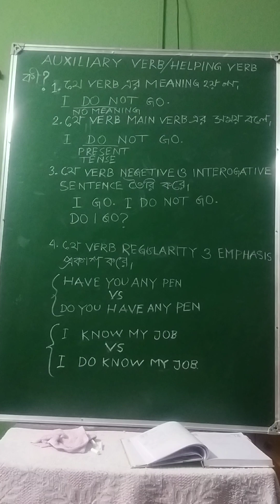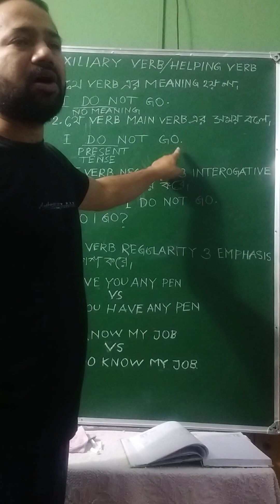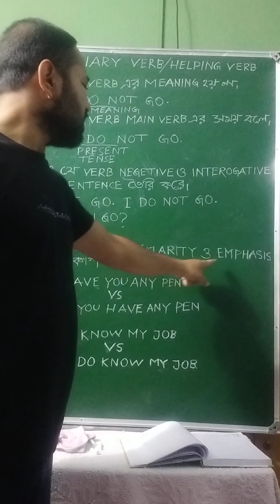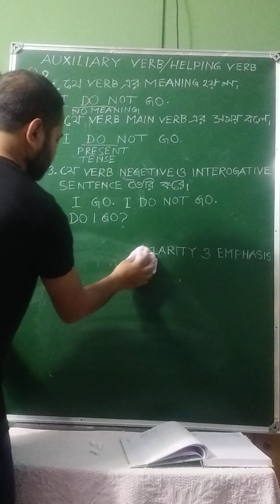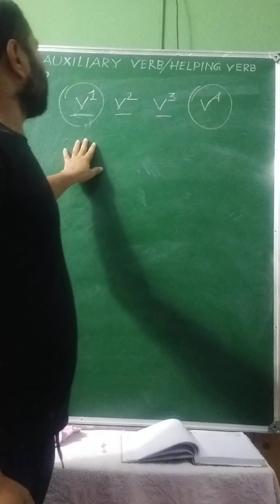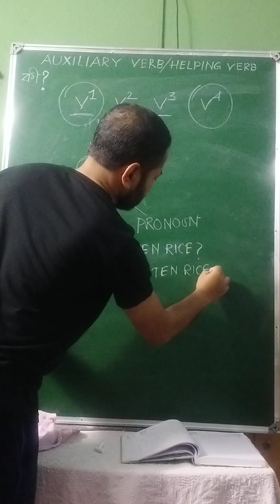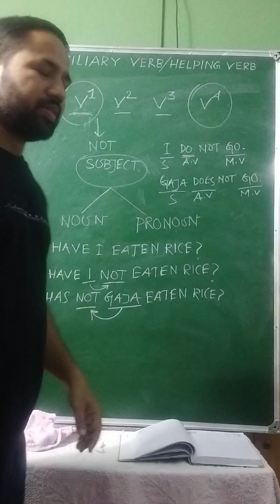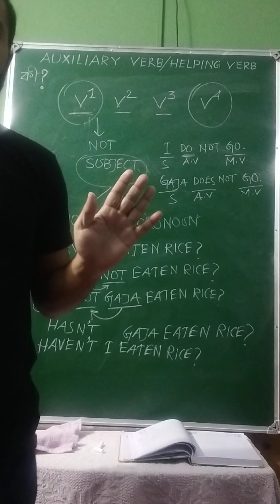Auxiliary Verb.......100% Easy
Hello viewers, in this video you will learn auxiliary verb.Here I applied concept and examples to make you understand 100%.Please see the full video so as to understand it 100%. Despite lack of editing,I am 100% satisfied with the content.